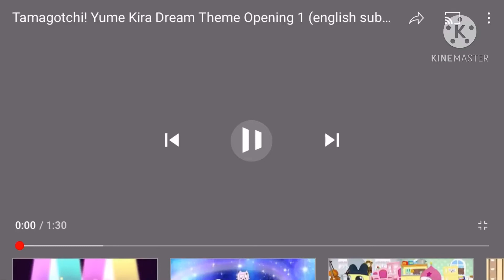The Tamagotchi YKD intro mashup but it does not suck.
Starrytchi created this mashup a day ago and it was, let’s say an effort made to be comedic. So I made this mashup so it would be a pretty decent mashup.